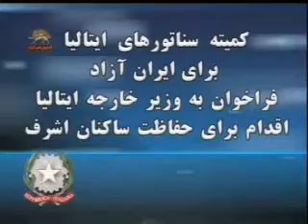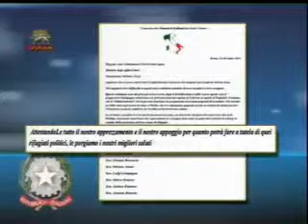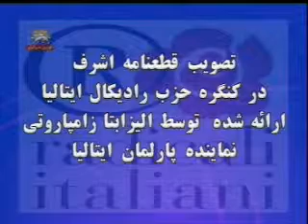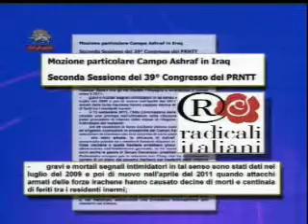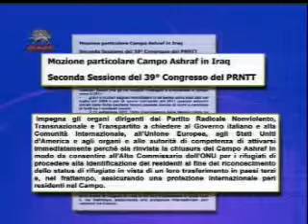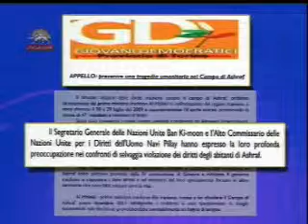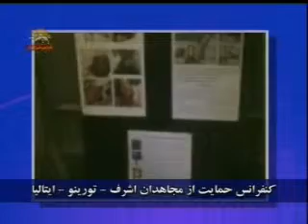فراخوان سناتورهاي ايتاليايي به وزيرخارجه -حفاظت اشرف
كميته سناتورهاي ايتاليا براي ايران آزاد:  فراخوان به وزير خارجه ايتاليا براي اقدام حفاظت ساكنان اشرف
سيماي آزادي 29 آذر